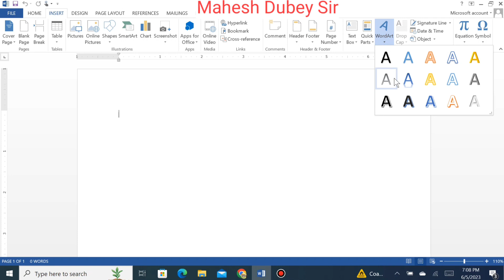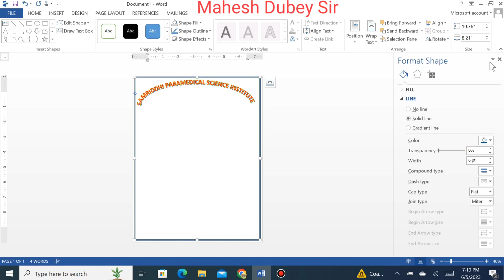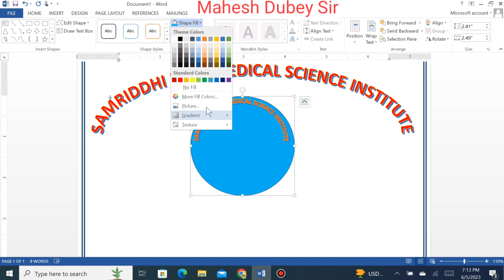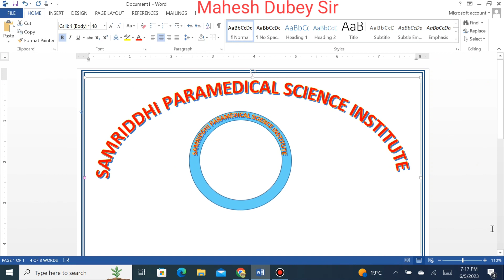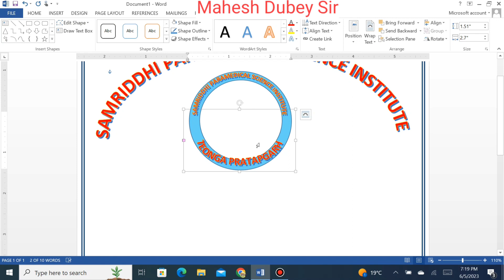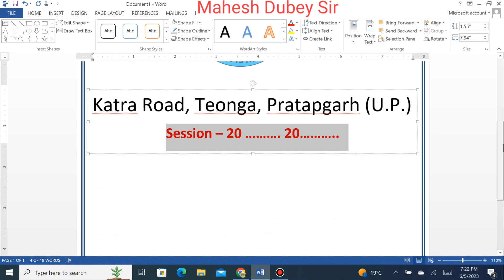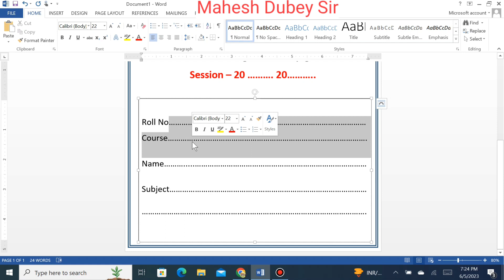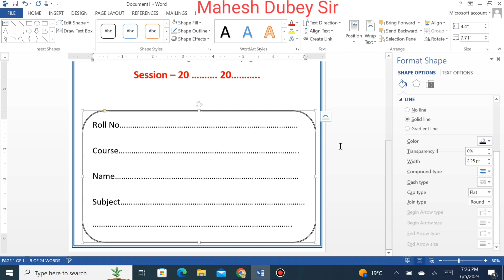project ka front page kaise banaye | word par banaye project ka front page